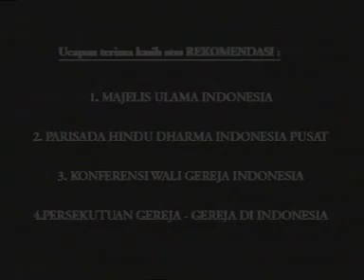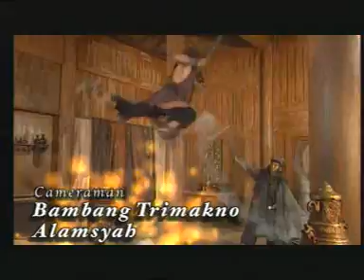Wali Songo - episode 27 (1/5)